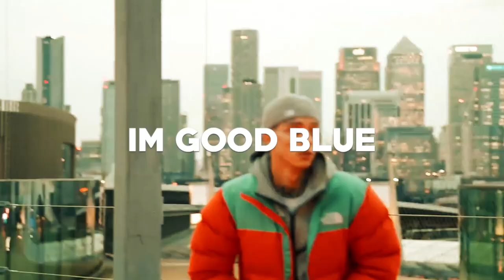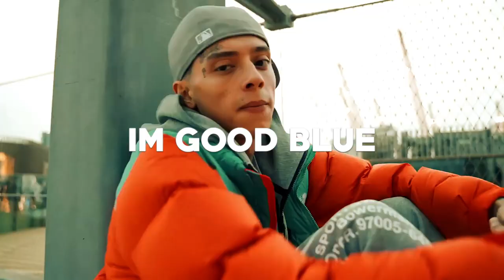[FREE] Central Cee X Ice Spice Type Beat X Sample Drill Type Beat - "IM GOOD BLUE" Jersey Type Beat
Produced by KL2 Beatz x Yvng Cybxr
KEY: A Minor
BPM: 143